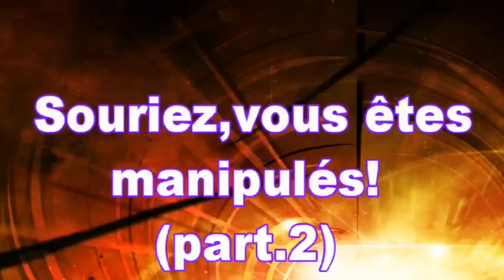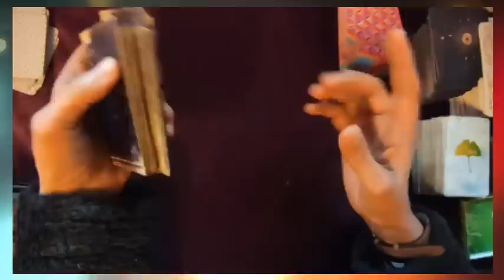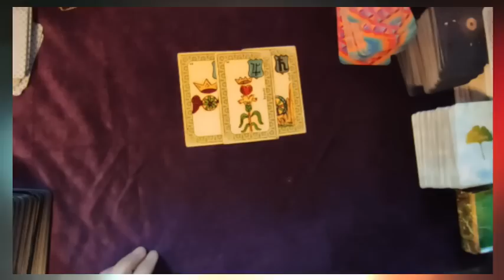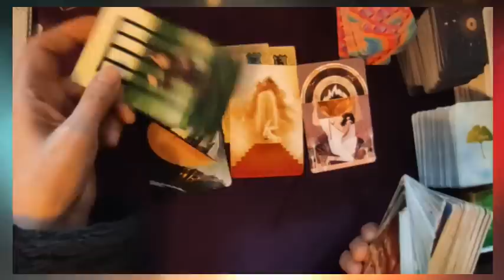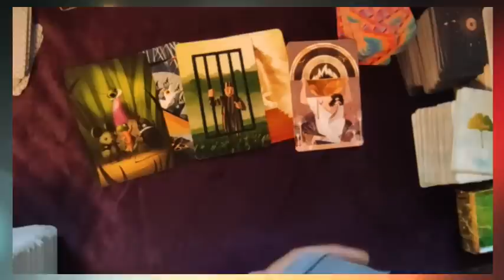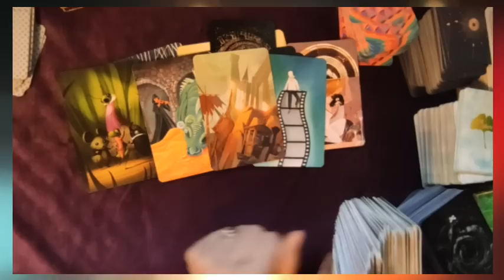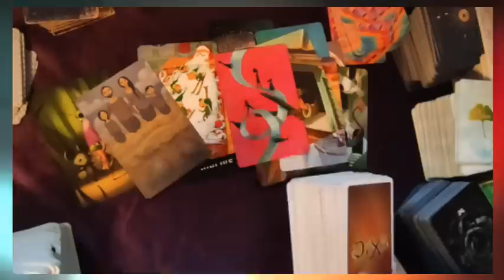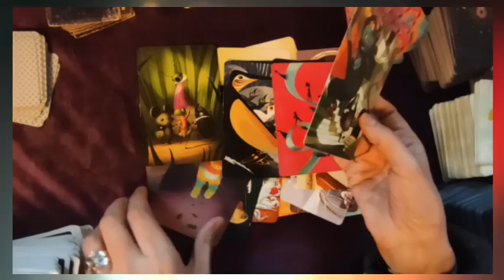⚡tirage éclair #49 " souriez, vous êtes manipulés!" partie 2 (Belline, Magic Mirror, Dixit)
► Apprendre la cartomancie, c´est facile!
► Playlist  ♋ Astrologie védique et uranienne

@Madi Jasper